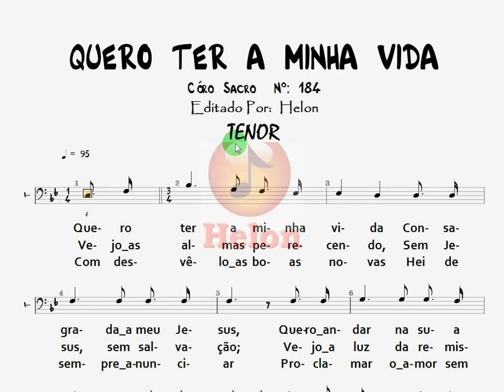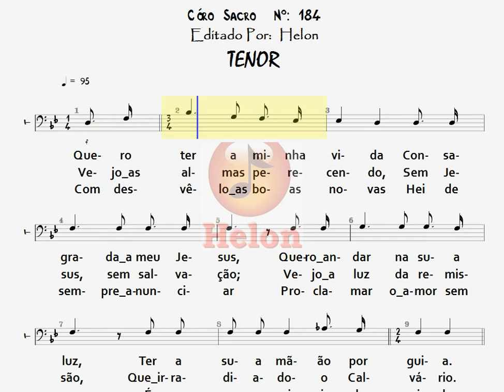184- QUERO TER A MINHA VIDA - TENOR